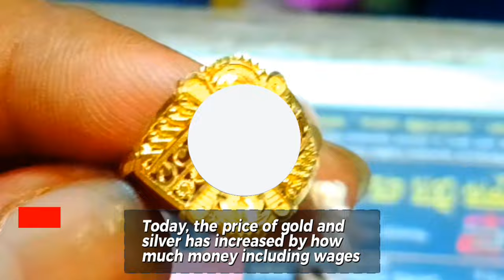আজ নতুন দামে স্বর্ণ রুপার দাম! কমপ্লিট কত টাকা বাংলাদেশে l Sorner dam today Bangladesh l sonar dam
আজকে বাংলাদেশ মজুরি এবং ভ্যাট সহকারে কমপ্লিট প্রতি ভরি
সোনার দাম কত টাকা, সম্পূর্ণ এই ভিডিও থেকে যেনে নিন ধন্যবাদ।

 Gold price per gram today. Silver price. gold jewelry price. 22 carat gold price today, 24 carat gold price and used gold price. You are now a respected member of Gold Jack 2 YouTube channel so get the latest and accurate information on today's gold price right here. Hope you stay with us. Thank you.

21 carat gold price in bangladesh today
today gold price in bangladesh
ajker gold price bangladesh
gold price today in bangladesh
bangladesh gold price today
sorner dam today bangladesh
22 carat gold price today
1 vori sonar dam koto
21 carat sona dam koto
22 carat gold price today bangladesh
22k gold price today
22k gold price in bangladesh today
gold price bangladesh
gold price
gold rate today in bangladesh
bd gold price today
21k gold price in bangladesh today
21 carat sone dam koto
22 carat gold price today
gold price today
today gold price in bangladesh 2023
21 karat gold price today
aaj ke sone dam koto
ajker gold price
ajker sorner dam koto bangladesh
bortoman gold price in bangladesh
bangladesh gold price
21 carat gold rate today
21k gold price today
22 carat sona dam koto
22.7.23 gold rate
aaj ke sonar dam koto
aaj ke sone rate
ajker sorner dam
bangladeshi gold price
sonar dam koto 2023 bangladesh
sone dam koto
today gold price bangladesh

বর্তমান সোনার দাম কত ২০২৩,রুপার বর্তমান মূল্য ২০২৩, আজকের সোনার দাম কত বাংলাদেশে ২০২৩, বাংলাদেশে আজকে সোনার দাম কত,  আজ সোনার দাম কত, আজকে সোনার দাম কত ২০২৩,আজকে ১ ভরি সোনার দাম কত বাংলাদেশে, কত কমলো সোনার দাম,bajus gold price, today gold rate bd,  ajke Sonar dam koto bd,ajke sonar vori koto Bangladesh, rupar Nupur design, necklace design,